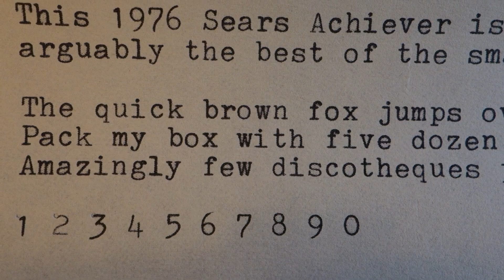1976 Sears Achiever ultraportable typewriter at work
Another nice example of the Brother JP-7 design, my favorite from that Japanese manufacturer. The paint scheme here is not stock -- I refinished the lid in a color called satin claret wine. Even after two or three pages of typing, there seems to be no hangover involved . . .